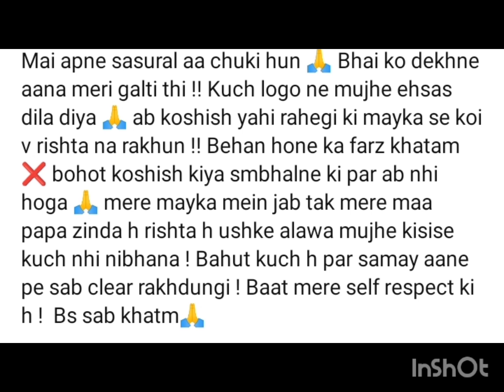@suchita_pujaसास ससुर ससुराल को कुछ नहीं समझती अब मायके से हाथ धो बैठी@Apsara_Mom समझाओ बेटी को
‎@suchita_puja  सास ससुर ससुराल को कुछ नहीं समझती अब मायके से हाथ धो बैठी‎@Apsara_Mom @princerasjndmom @SachinManisha  समझाओ बेटी को
‎@SachinManisha    आखिर कौन है सचिन कि इस हालत का जिम्मेदार 💔💔 जल्द ठीक होक वापस आओ ‎@Apsara_Mom  @suchita_puja  @pujabitturao
सोशल मीडिया छोड़ने का फैसला लिया ‎@SachinManisha    ने 💔काश उसी दिन माँ की बात मान ली होत @Apsara_Mom  @suchita_puja   @Anshushubham99     क्यों हॉस्पिटल में एडमिट करना पड़ा सचिन को ? नेहा दूसरी कास्ट में ही शादी कर रही है love marrige का सच आया सामने सबूत के साथ बताती हू कौन सी जाती से हैं सुमित महल @princerasjndmom      @pujabitturao

Sachin manisha अलग होने वाले है 😲 | sachin को sarita jethu ने फिर से क्या बोल दिये | sachinmanisha

Topic
Sachin manisha raj vlogs

Sachin manisha today vlog

Mr mrs raj vlogs

Sachin

Manisha

Sachin manisha new vlog today

Mr mrs raj Sachin manisha

Sachin manisha controversy

Sachin manisha controversy with Sarita jethu

Sachin manisha raj controversy

Sachin manisha vlogs controversy

Sarita jethu controversy

Sarita jethu controversy

Sarita jethu controversy with Sachin manisha

Sarita jathudarak new vlog today

Sarita jethu darak

Sachin manisha Sarita jethu controversy

viral

Sachin manisha​ Mr​ Mrs raj Saritajehu​